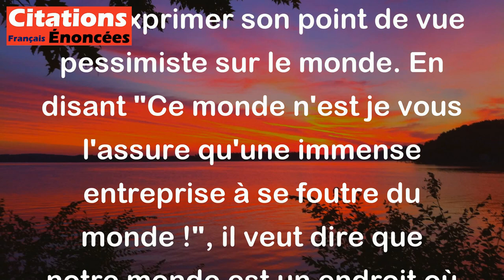Louis-Ferdinand Céline - Ce monde n'est je vous l'assure qu'une immense entreprise à se foutre du mo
Louis-Ferdinand Céline, écrivain français du 20e siècle, utilise cette phrase pour exprimer son point de vue pessimiste sur le monde. En disant "Ce monde n'est je vous l'assure qu'une immense entreprise à se foutre du monde !", il veut dire que notre monde est un endroit où les gens se préoccupent principalement d'eux-mêmes, de leurs intérêts personnels, au détriment des autres et de l'éthique. Céline critique ainsi l'égoïsme, l'hypocrisie et la superficialité qui règnent dans la société, soulignant le manque de considération et de compassion envers autrui.